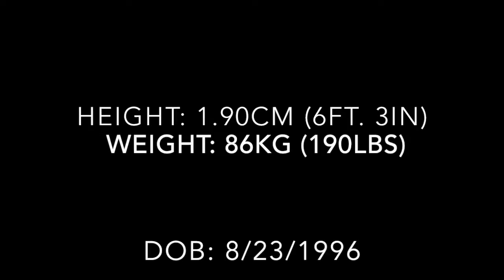Sam Strong Highlight